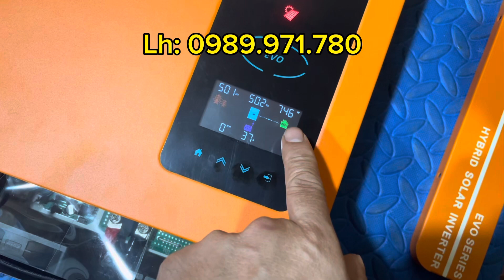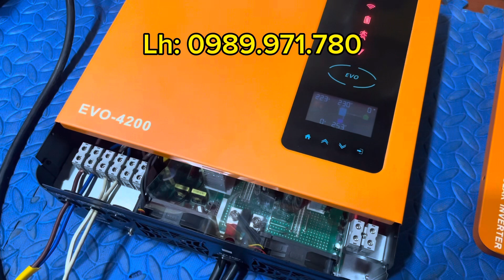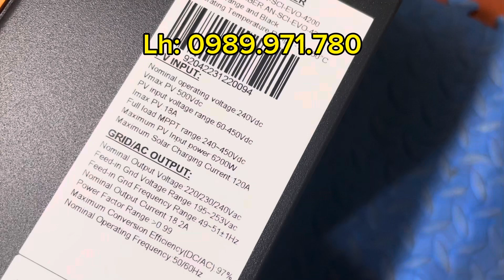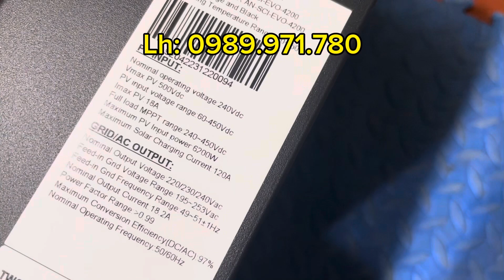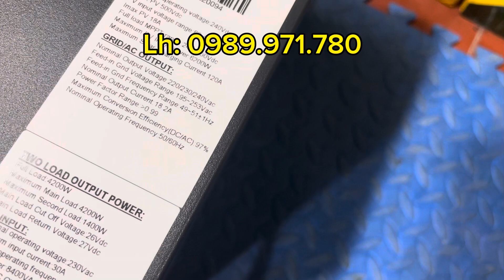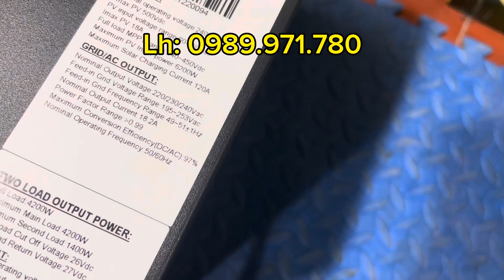Nấu cơm, chạy điều hòa với biến tần chất lượng cao giá rẻ 4200w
- Biến tần EVO 4200w hệ 24v giá 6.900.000
- Bảo hành 1 năm
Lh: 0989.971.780